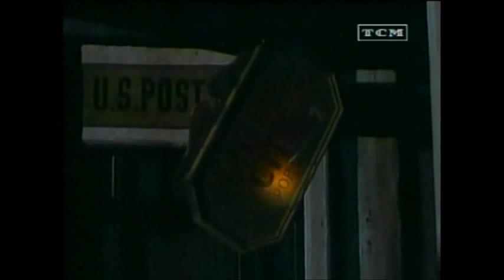O Rei dos Ladrões - parte 01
Seriado Americano com Robert Wagner e Stefanie Powers .
Dublado em português.